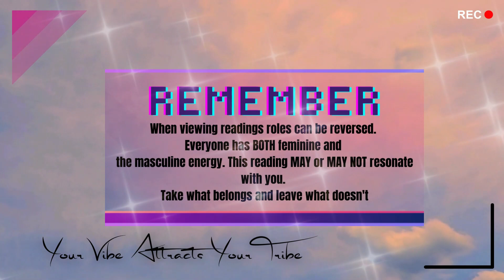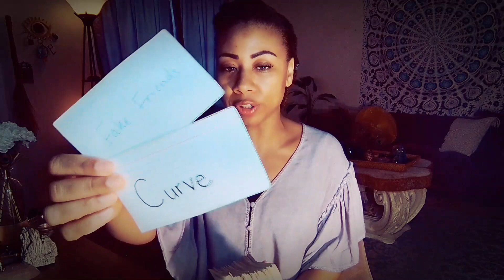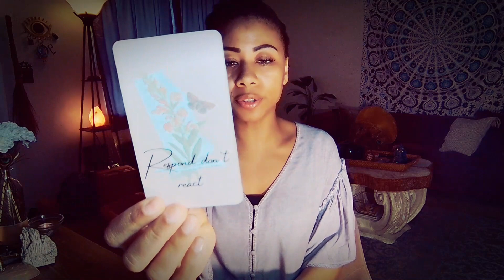AQUARIUS | FURIOUS BECAUSE SPELLWORK FAILED AND YOU ARE LEVELING UP | MAY 2022